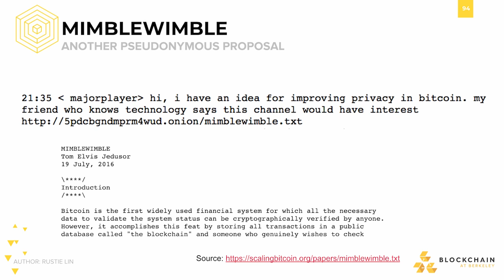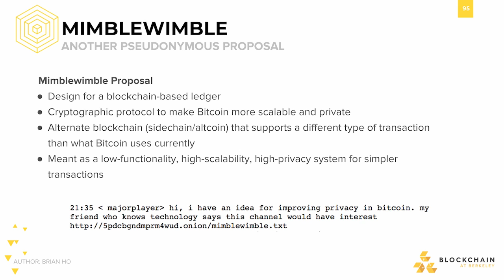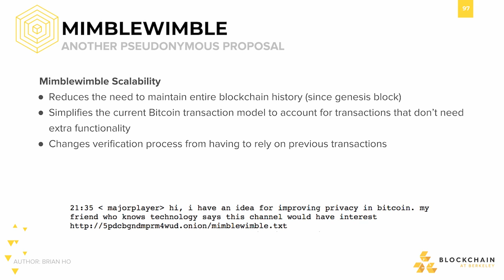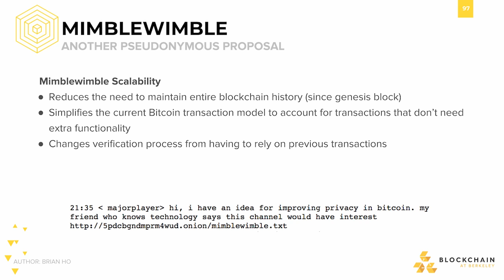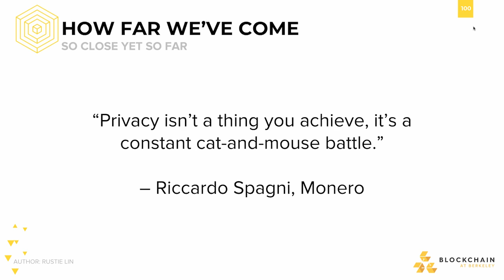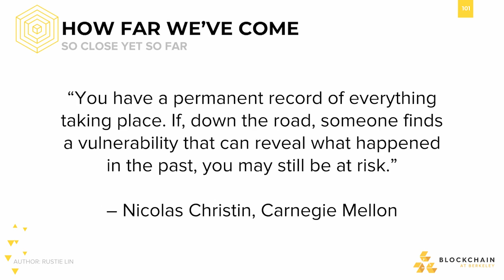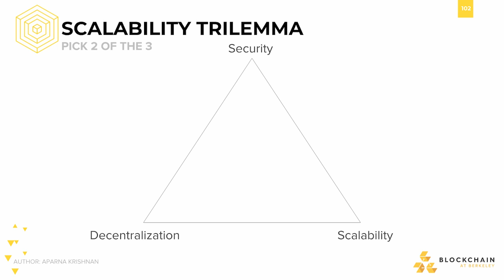[CS198.2x Week 5] Advanced Anonymity & Generalizations